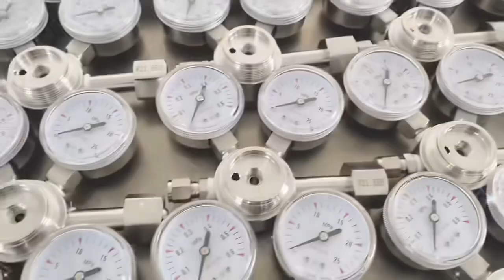Chinese manufacturer of brass pressure reducer, stainless steel pressure reducer gas cylinder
Chinese manufacturer of brass pressure reducer, stainless steel pressure reducer, gas cylinder pressure reducer, pipeline pressure reducer, laboratory terminal box pressure reducer and terminal panel, etc.

Ma 'anshan Eagle Eye Instrument Co., Ltd
mainly engaged in the design, production and sales of instruments and kinds of pressure gauges, instrument valves and other related products.                                                                Main products:
dry gauge, liquid filled pressure gauge, stainless steel pressure gauge, capsule pressure gauge, diaphragm pressure gauge,differential pressure gauge,digital pressure gauge, bimetal thermometer, accessories and so on.
 the company passed the ISO9001:2005 quality system certification, obtained the manufacturing measuring instruments license; In order to meet the various needs of customers,
 Eagle-eye instrument can provide users with a variety of different standards of products, such as Chinese GB standard, American standard, European standard, etc.
With a number of invention patents and utility model patents, can be customized research and development design products according to customer requirements. OEM , ODM both welcome.
Eagle Eye instrument products range:
Ordinary pressure gauge,Urban rail transit instrument,Railway locomotive instrument,Precision standard instrument,
Stainless steel shock-proof oil-filled pressure gauge,Single and double pin brake barometer,American fire engine instrumentation,Intelligent digital instrument,Pressure transmitter,Tire pressure gun,Pressure reducer,
And other kinds of instruments and Pressure gauges.

Eagle-eye Instrument, as accurate as eagle’s eye !